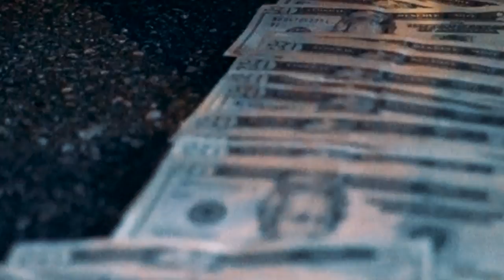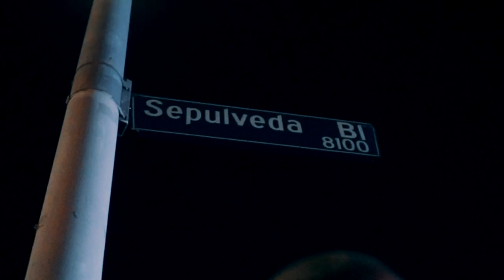RNBTRON x RNBTMAR - Sepulveda (Official Music Video)